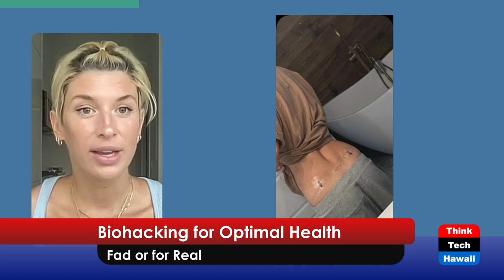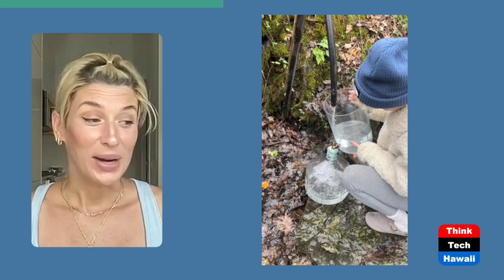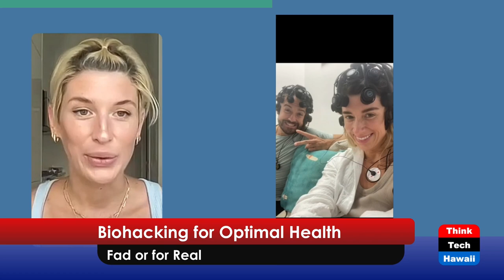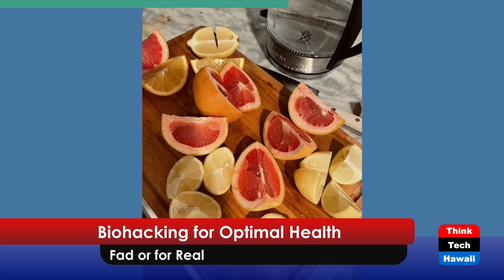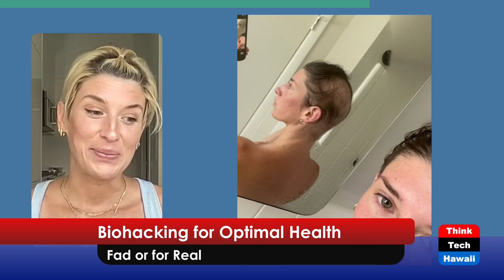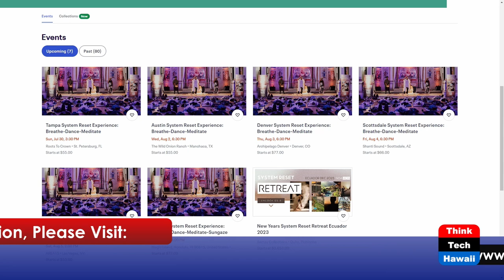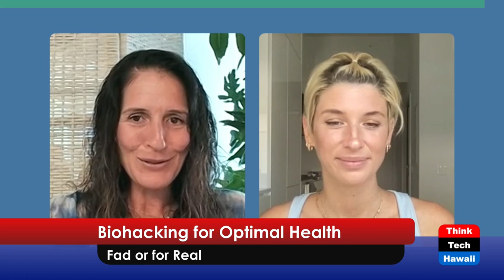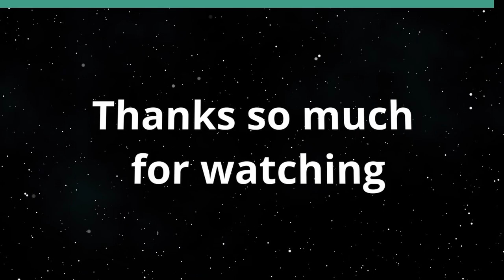Biohacking for Optimal Health (Holistic Wellness Revealed)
Fad or for Real.  The host for this show is Leticia Sharp.  The guest is Danielle 'Fairy' Kling.

On this episode Leticia and her guest Danielle Kling discuss the many facets of Biohacking. What does that really mean? Find yourself amazed by some of the transformative and healing outcomes when these techniques are accepted as tools, not 'magic pills'.

Underwriters:
Michael Sklarz
The Cooke Foundation
Hawaii Energy
Hawaii Energy Policy Forum
Hawaiian Electric
Galen Ho of Immersive Worlds
Kamehameha Schools